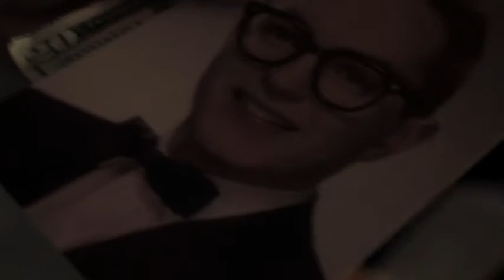Jake T. Austin - Grantham & Rose